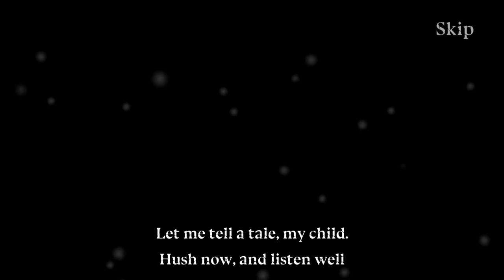★ 24 Games Till Christmas • #14 Prince Yokel • Little Briar Rose ★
★24 Games Till Christmas★
My YouTube advent calendar where I play a different video game each day until Christmas (as the name might imply)!

Day 14: Little Briar Rose
A very special, stained glass-styled adventure inspired by the Sleeping Beauty fairy tale.